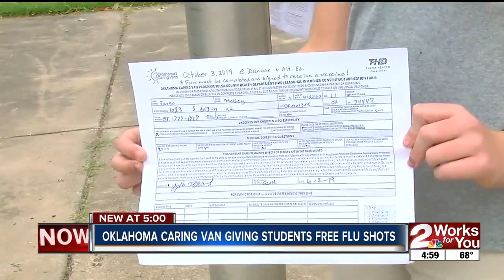Oklahoma Caring Van Administering Free Flu Shots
The caring van will be visiting schools all across Oklahoma.